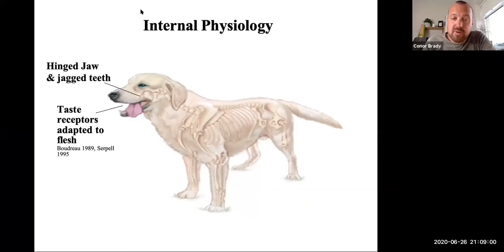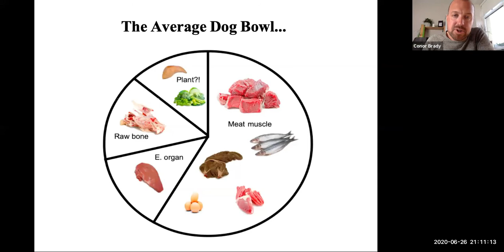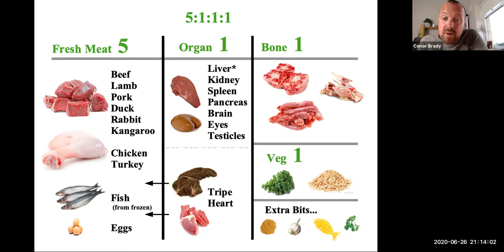Dr. Conor Brady - Raw Dog Food in 10-minutes. Part - 5 What shoudl we feed our dogs?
Dr. Conor Brady
Raw Dog Food in 10-Minutes
Part -
What should we feed our dogs?